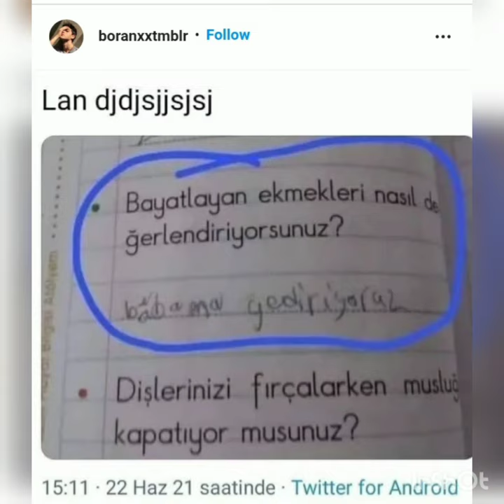babama yediryoruz jsjsjs😅